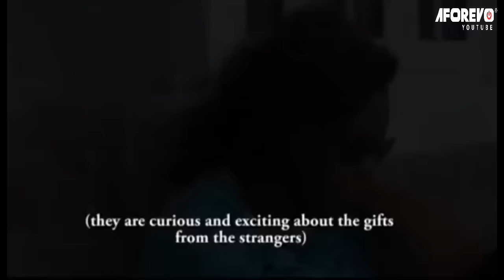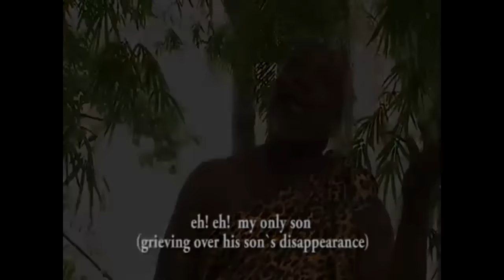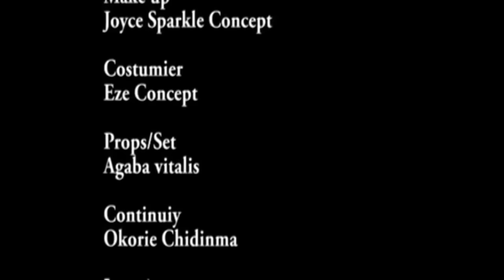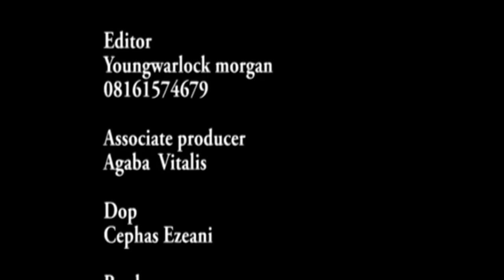True Story Of Zuma Land - Family Visits The Forest Of Death (OLU JACOBS) AFRICAN MOVIES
A group of people embark on a journey to Zuma Land in search of golden treasure, despite all the warning from the people of Zuma land they still embark on the deadly evil forest. Will they come back alive.

Starring: Olu Jacob, Eve Esin, Don Brynmo